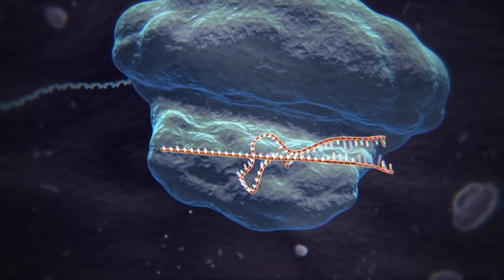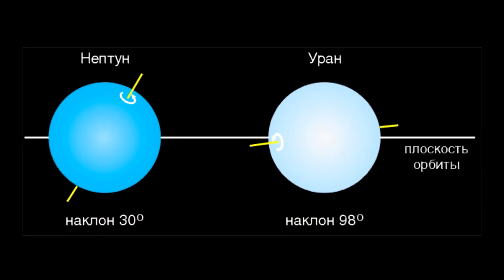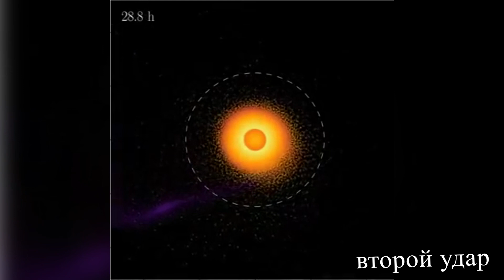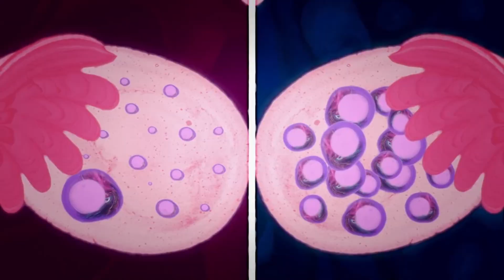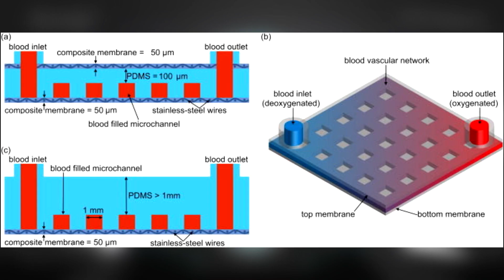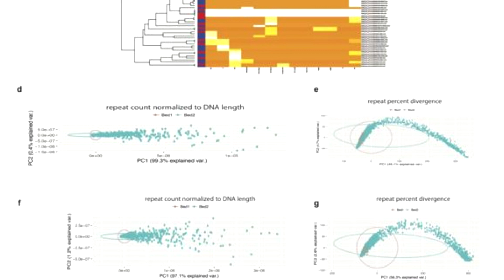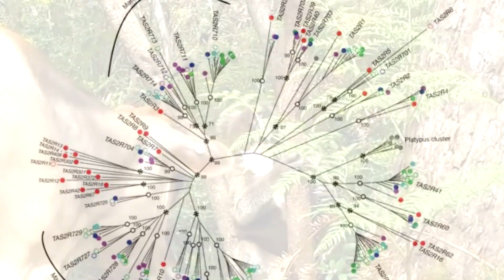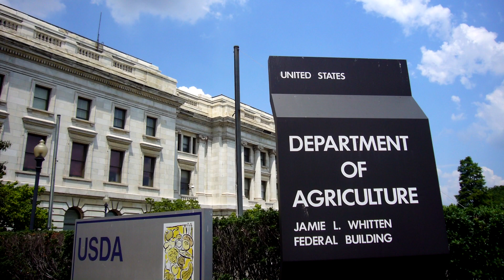Аспирин против Альцгеймера. Главное на QWERTY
Сегодня в ролике: Уран, который положили на лопатки, Аспирин против Альцгеймера, искусственные лёгкие для младенцев и многое другое..

Над выпуском работали ведущий программы Владимир Митин, главный редактор и режиссер-постановщик Ирина Тихонова. При поддержке студии интернет-маркетинга Mevix.

00:30
Про безопасное редактирование ДНК

02:17
Протопланета положила Уран на лопатки

03:41
Еще один шаг к выращиванию человека в инкубаторе

05:27
Ученые создали искусственные легкие для недоношенных детей

07:28
Противостояние двух «А»: Аспирин и Альцгеймер

09:08
Уникальный геном ДНК защищает коал от ядов

11:14
97% людей нарушают правила на кухне